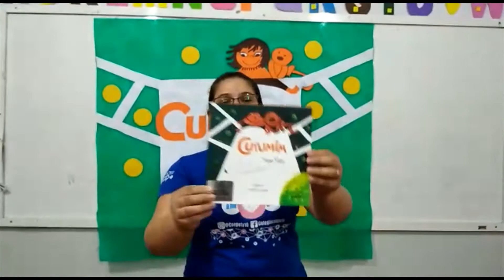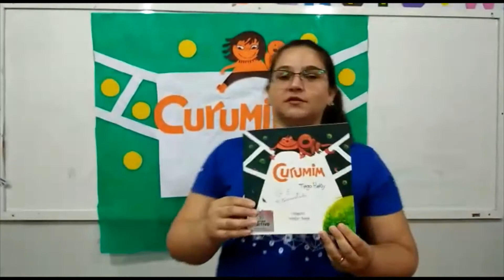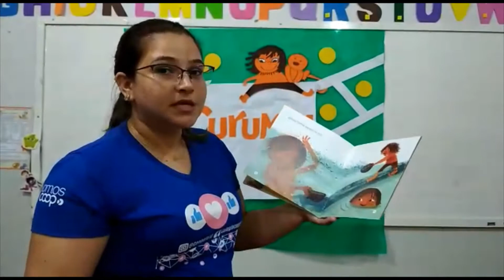G3 Literatura 4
Aula de Literatura. Projeto literário.
Livro: Curumim.
Autor: Tiago Hakiy.
Ilustrações: Andréia Vieira.
Editora: Positivo
Colégio COOPEFA